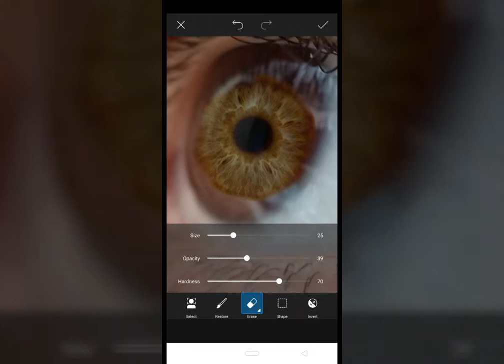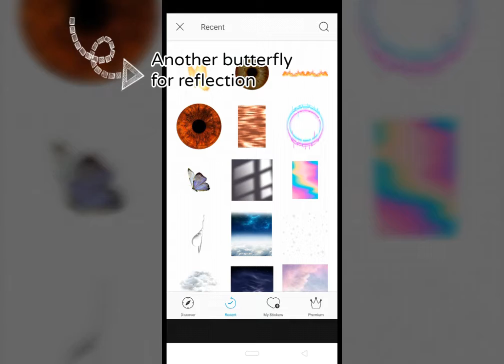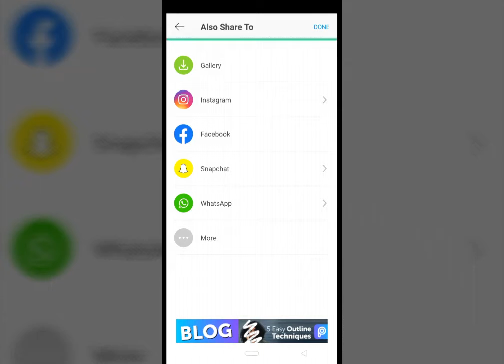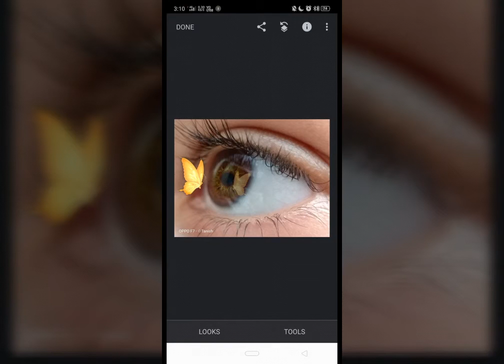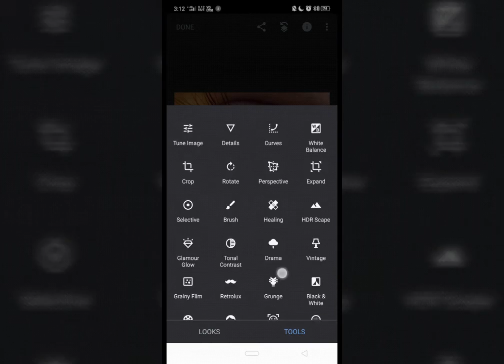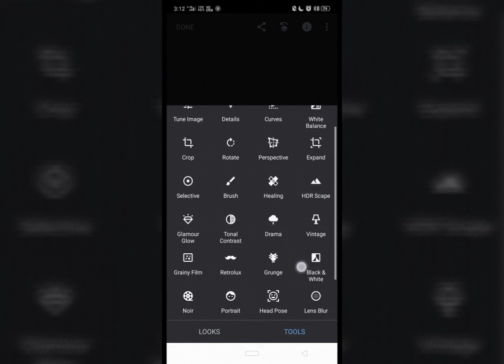Adding elements in a photo 📸🦋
Application used picart and Snapseed